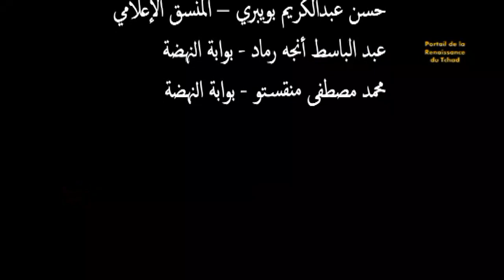حج 2019 - الحجاج التشاديين يذهبون لتأدية واجبهم لرمي الجمرات في اليوم الأول من أيام التشريق